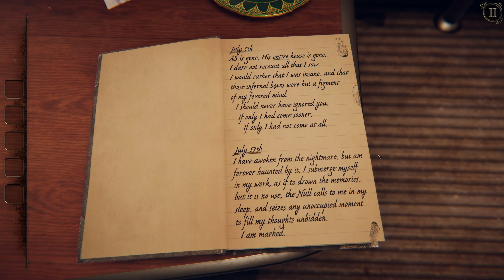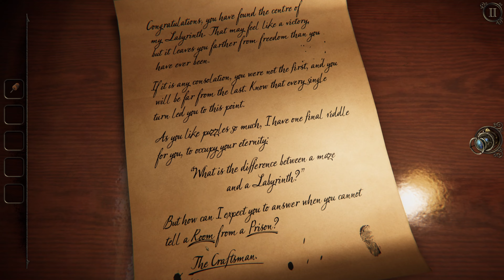The Room Three - Full Gameplay / Walkthrough (No Commentary)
New video is uploaded every day!